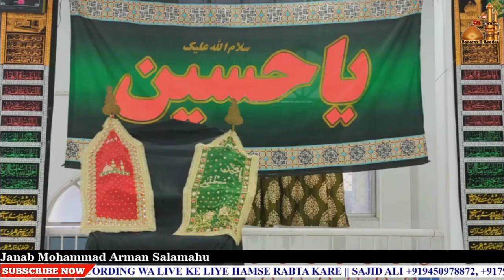WATCH ONLINE:-🔴 MAJALIS E ASHRA E ARBAEEN || 11th SAFAR 1442-2020 || RANCHI (JHARKHAND)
MAJALIS E ASHRA E ARBAEEN || 11th SAFAR 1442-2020 || RANCHI (JHARKHAND)

🔘D A T E❗11 Safar to 20 Safar 1442, 8:00 pm Daily

🔘B A M U Q A M❗ONLINE

🔘K H A T E E B❗ AALI JANAB SYED MAULANA SYED MOHAMMAD AQEEL HUSSAINI SAHAB QIBLA

🔘M I N J A N I B❗ KHANWADA E MARHOOM ADVOCATE SYED ANWAR HUSAIN, RANCHI